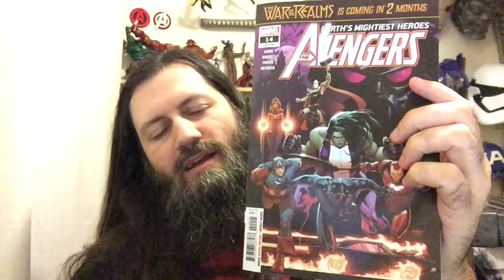Avengers #14 | COMIC BOOK UNIVERSITY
comic_book_university